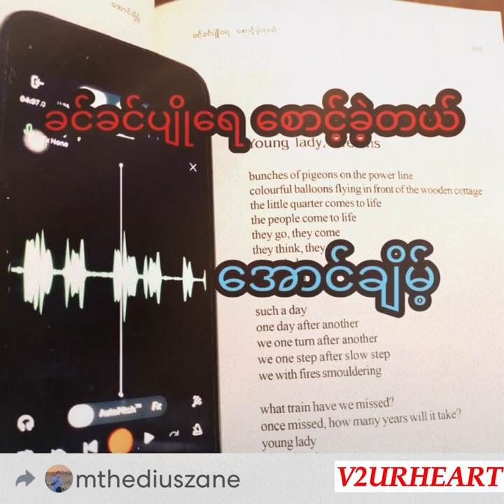ခင်ခင်ပျိုရေ စောင့်ခဲ့တယ် (ကဗျာရှည် ) // အောင်ချိမ့် // V2URHEART //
Thank you so much for listening. See you all tmw…